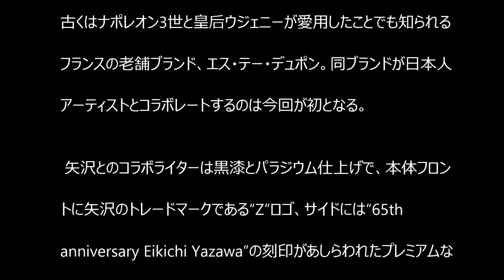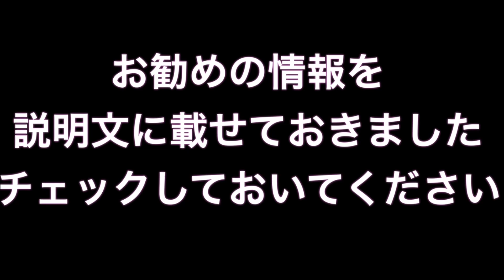矢沢永吉、祝65歳記念でデュポンライターとコラボ！！！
矢沢永吉が昨日9月14日に65歳を迎えたことを記念して、エス・テー・デュポンとのコラボライター「Eikichi Yazawa × S.T. Dupontライター（EY 65th anniversary）」が200個限定で販売される。

矢沢永吉 名言
矢沢永吉 ライブ
矢沢永吉 歌詞
矢沢永吉 名曲
矢沢永吉 伝説
矢沢永吉 チケット
矢沢永吉 紅白
矢沢永吉 dvd
矢沢永吉 東京
矢沢永吉 娘
矢沢永吉 アルバム
矢沢永吉 all time best album
矢沢永吉 いつの日か
矢沢永吉 インタビュー
矢沢永吉 wiki
矢沢永吉 歌
矢沢永吉 エピソード
矢沢永吉 映画
矢沢永吉 奥さん
矢沢永吉 only one
矢沢永吉 歌詞
矢沢永吉 韓国
矢沢永吉 曲
矢沢永吉 共犯者
矢沢永吉 黒く塗りつぶせ
矢沢永吉 食わず嫌い
矢沢永吉 結婚
矢沢永吉 携帯
矢沢永吉 紅白
矢沢永吉 コンサート
矢沢永吉 サブウェイ特急
矢沢永吉 さめた肌
矢沢永吉 身長
矢沢永吉 ショップ
矢沢永吉 スカイツリー
矢沢永吉 ステッカー
矢沢永吉 セットリスト
矢沢永吉 セトリ
矢沢永吉 songs
矢沢永吉 そっくりさん
矢沢永吉 タオル
矢沢永吉 誕生日
矢沢永吉 チャイナタウン
矢沢永吉 ツアー
矢沢永吉 妻
矢沢永吉 the original
矢沢永吉 the name is
矢沢永吉 東京
矢沢永吉 逃亡者
矢沢永吉 涙のラブレター
矢沢永吉 涙
矢沢永吉 日産スタジアム
矢沢永吉 人気曲
矢沢永吉 年齢
矢沢永吉 年収
矢沢永吉 ハット
矢沢永吉 函館
矢沢永吉 氷室京介
矢沢永吉 ひき潮
矢沢永吉 ファンクラブ
矢沢永吉 フェス
矢沢永吉 ヘイジュード
矢沢永吉 heart
矢沢永吉 本名
矢沢永吉 本
矢沢永吉 maria
矢沢永吉 待ち受け
矢沢永吉 魅力
矢沢永吉 南麻布
矢沢永吉 娘
矢沢永吉 息子
矢沢永吉 名言
矢沢永吉 名曲
矢沢永吉 もうひとりの俺
矢沢永吉 桃太郎
矢沢永吉 山中湖
矢沢永吉 ヤフオク
矢沢永吉 ユーチューブ
矢沢永吉 有名
矢沢永吉 youtube
矢沢永吉 you
矢沢永吉 ライブ
矢沢永吉 ランキング
矢沢永吉 離婚
矢沢永吉 両親
矢沢永吉 run&run
矢沢永吉 run&run dvd
矢沢永吉 レイニーウェイ
矢沢永吉 レコード
矢沢永吉 ロゴ
矢沢永吉 rock in my heart
矢沢永吉 和田アキ子
矢沢永吉 若い